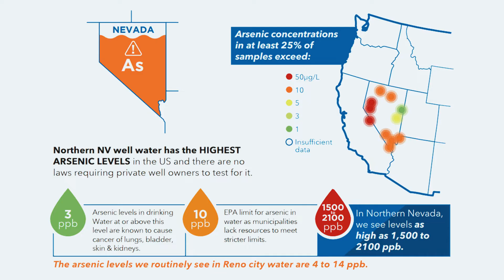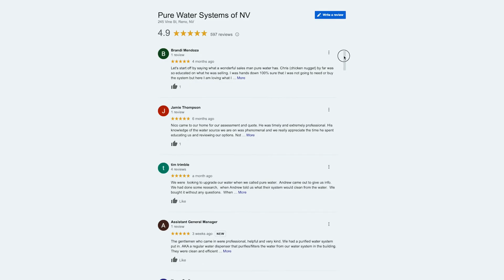Pure Water Systems of NV - Arsenic Filtration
Filters and systems to remove arsenic from your water